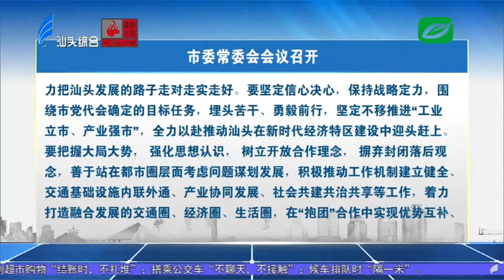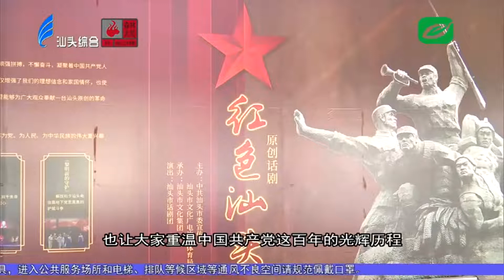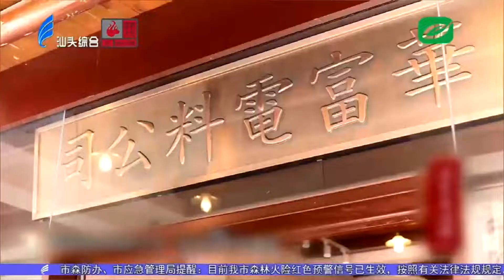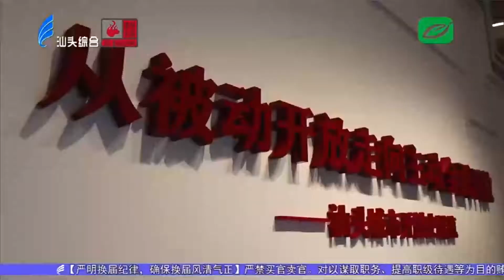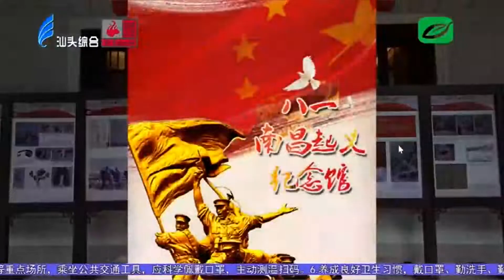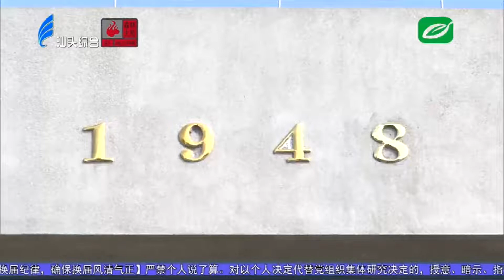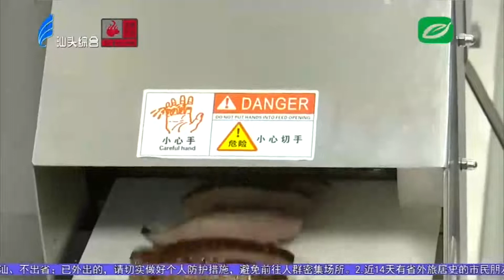汕头新闻2021 12 09